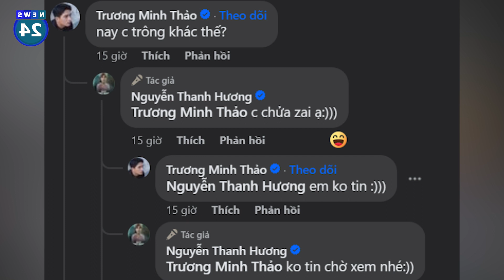Thanh Hương thông báo chuyện mang thai hậu ly hôn khiến dân tình dậy sóng | News24h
Là nữ diễn viên nổi tiếng của màn ảnh phía Bắc, những bộ phim có sự tham gia diễn xuất của Thanh Hương luôn nhận được sự chú ý rất lớn. Mới đây, cô đã chính thức trở lại màn ảnh nhỏ với bộ phim Người Một Nhà. Chưa dừng lại ở đó, Thanh Hương còn xuất hiện trong phần Ngoại Truyện VFC cùng dàn diễn viên nổi tiếng.
Đăng ký để xem thêm nhiều tin tức giải trí hơn nữa nhé